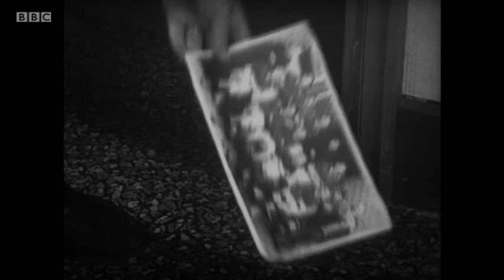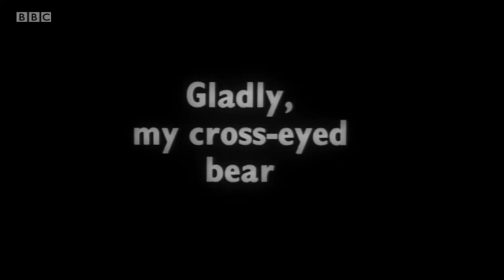Talking to a Stranger: 3. Gladly, My Cross Eyed Bear (1966, sub ENG)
Talking to a Stranger (1966) is a British television drama, written by John Hopkins for the BBC, which consists of four separate plays recounting the events of one weekend from the viewpoints of four members of the same family. The play cycle was directed by Christopher Morahan and produced by Michael Bakewell and first shown in the Theatre 625 series on BBC 2. The leads were played by Judi Dench, Maurice Denham, Margery Mason and Michael Bryant.